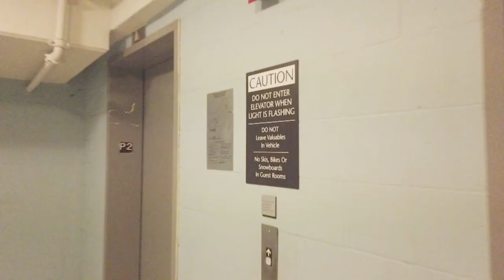VLOG 003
2019 Thanksgiving getaway